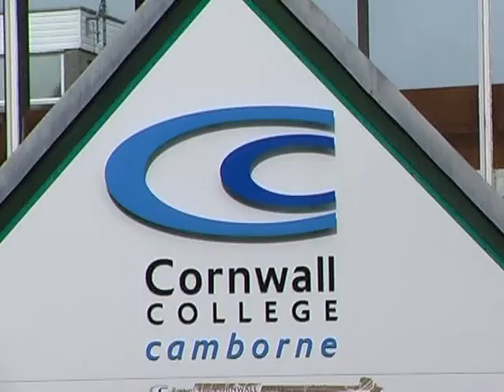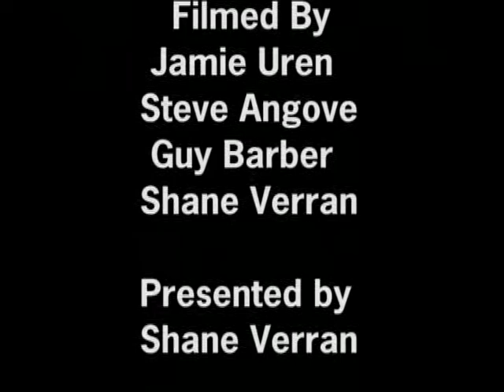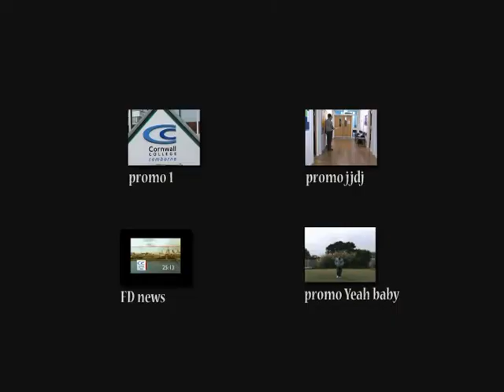Cornwall College Media Video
A group of us had to go around filming and interviewing college students and teachers/lecturers how they like Cornwal College